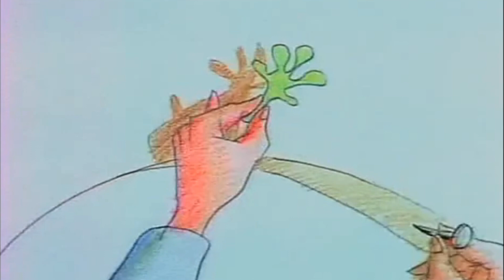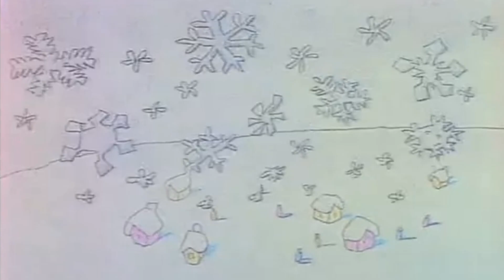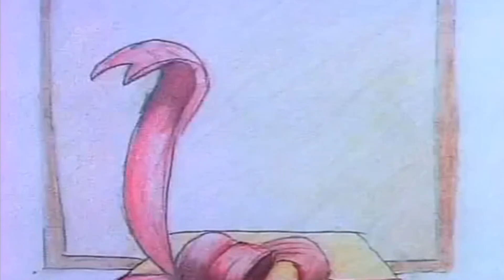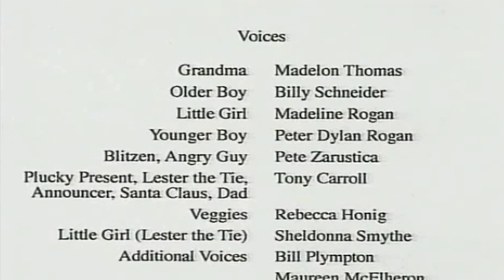12 Pequeños Cuentos Navideños (Español)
Doce pequeñas historias de navidad.